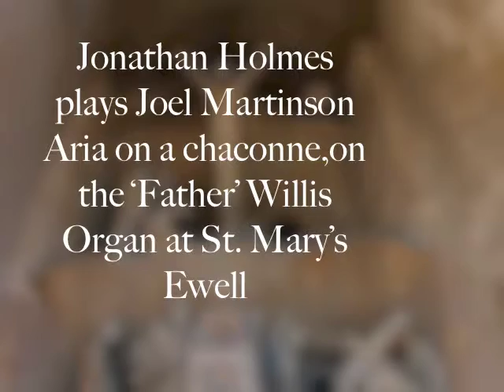Joel Martinson 'Aria on a chaconne' "Father" Willis St. Mary's Ewell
Joel Martinson ‘Aria on a chaconne’ Ewell Village Willis Organ: Jonathan Holmes

The present "Father Willis" organ of St. Mary's Ewell replaces a previous Willis of 1865 destroyed by fire in 1973.
The organ was originally built in 1889 by the organ builder Henry Willis for the Anglican parish church of St Augustine, Highbury. In 1975 there was a risk that the latter church would be closed—so, to protect the organ's future, they sold it to Saint Mary's, which had lost a similar instrument in a fire two years previously. However, in an ironic twist of fate, the church in Highbury was reprieved just days after the organ was removed and another nearby church, dedicated to St John, closed instead (whose rather smaller organ was installed at St Augustine's). The Ewell organ was installed in its new home by the Liverpool-based firm of Rushworth and Dreaper, but was, fortunately, left much as it had originally been built. Unfortunately, some of the organ's finely stencilled front-pipes (those that formed the front at Ewell) were painted gold, in accordance with the fashions of the time. However, a few stencilled pipes can be seen from a few angles behind these (see image 6). This instrument is, despite its prestigious origins (it was often regarded as the best of several similar instruments built in the Highbury area), comparatively little-known. The Vicar of Ewell, the Parochial Church Council and the Director of Music have decided that efforts should be made to redress this situation and, to that end, are to promote the instrument through a number of recitals and concerts, the particulars of which can be viewed

Stop list[edit]
Great Organ
Double Open Diapason 16′
Open Diapason 1 8′
Open Diapason 2 8′
Claribel Flute 8′
Principal 4′
Flute harmonique 4′
Twelfth 22/3′
Fifteenth 2′
Mixture III (13/5′)
Double Trumpet 16′
Posaune 8′
Clarion 4′

Choir Organ
Dulciana 8′
Gamba 8′
Concert Flute 4′
Piccolo 2′
Corno di Bassetto 8′
Orchestral Oboe 8′
Swell Organ
Salcional 8′
Vox Angelica 8′
Gemshorn 4′
Flageolet 2′
Mixture III (13/5′)
Contra Hautboy 16′
Cornopean 8′
Hautboy 8′
Vox Humana 8′
Clarion 4′
Tremulant

Pedal Organ
Open Diapason 16′
Violone 16′
Bourdon 16′
Octave 8′
Bass Flute 8′
Ophicleide 16′